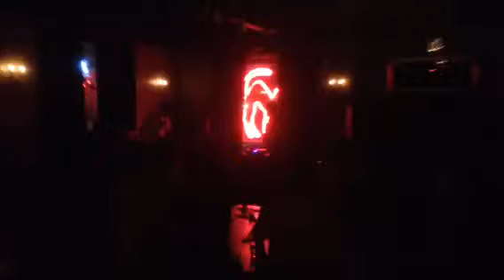Keepers bar pink